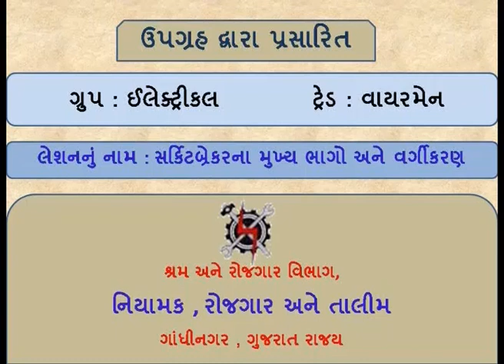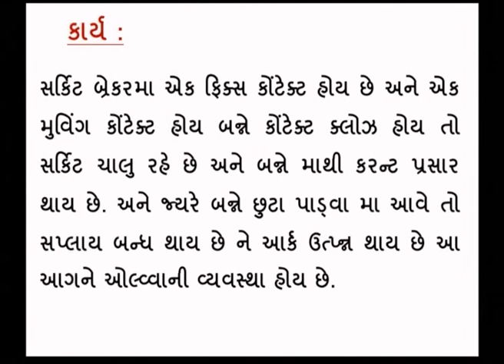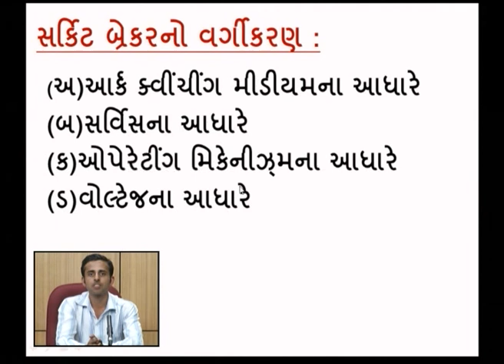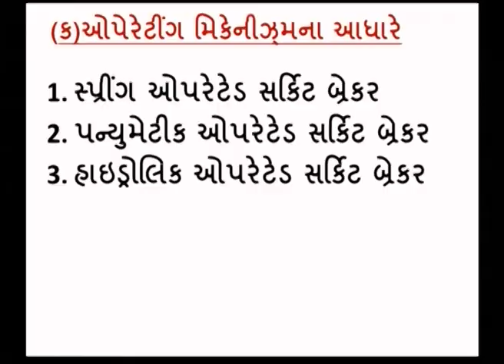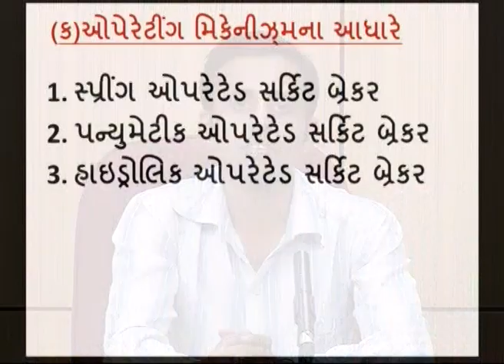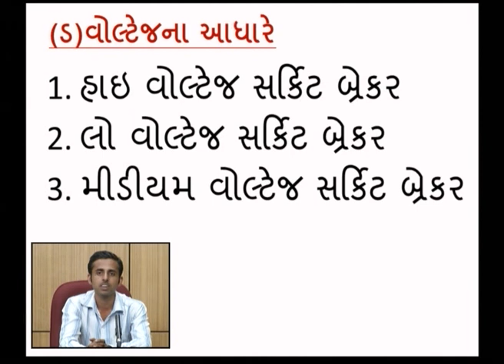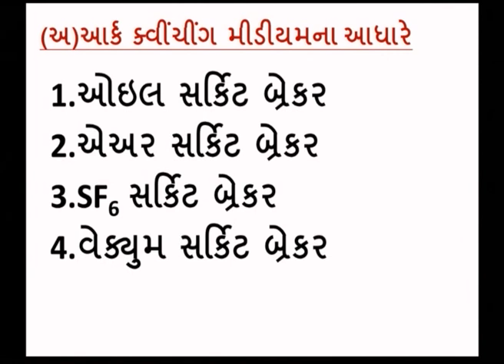WMS4L38 MAIN PARTS OF CIRCUIT BREAKER